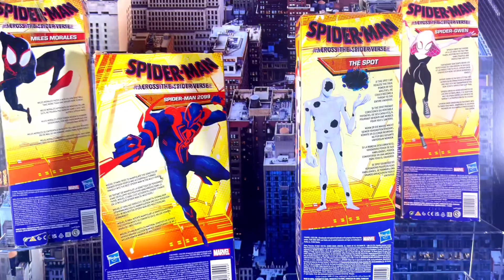SPIDER-MAN ACROSS THE SPIDER-VERSE SAGA COMPLETA UNBOXING & REVIEW